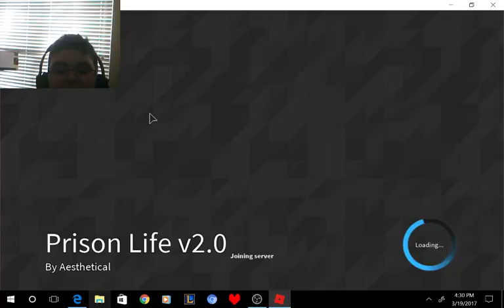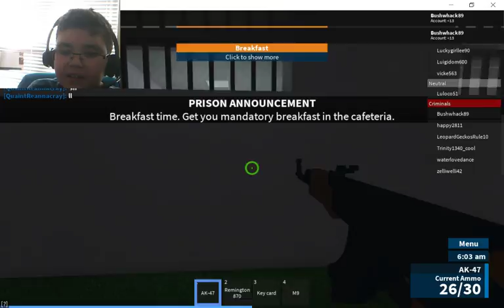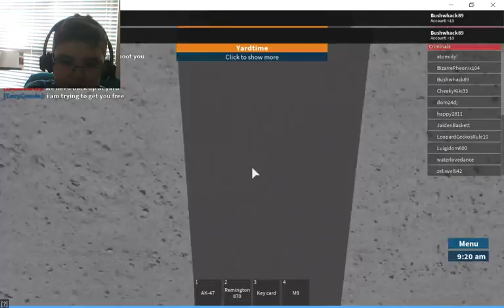BUILD THEC0MMUNITY (refrence ;) | ROBLOX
Nothing here oh wait there is... 0_0